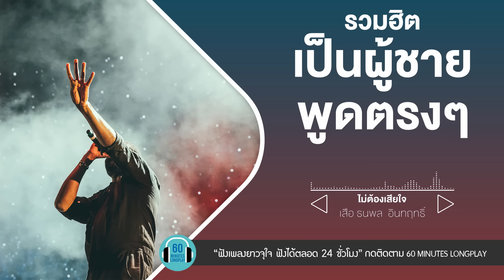รวมฮิต เป็นผู้ชาย พูดตรงๆ l คนไม่เอาถ่าน,คบไม่ได้,ความรักทำให้คนตาบอด l【LONGPLAY】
00:00 คบไม่ได้ - ป้าง นครินทร์
04:18 ความรักทำให้คนตาบอด - Bodyslam
07:59 คนไม่เอาถ่าน - Big Ass
12:01 แกล้ง - Silly Fools
17:11 ขอเจ็บแทน - Clash
21:13 บอกสักคำ - กะลา
26:15 คนของเธอ - แมว จิรศักดิ์
30:59 ใจน้อย - Ab Normal
34:51 อย่าร้อนตัว - เอ็ม อรรถพล
39:15 ไม่ต้องเสียใจ - เสือ ธนพล